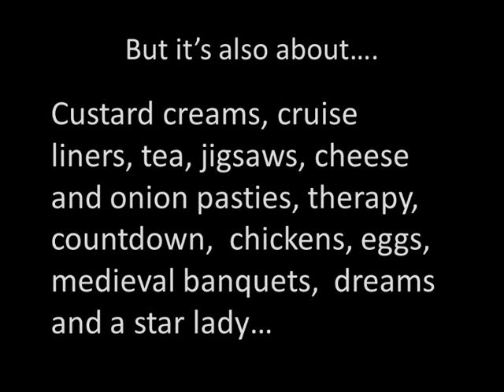Bare Bones Theatre - Self-Centred trailer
Bare Bones Theatre present their debut production 'Self-Centred' as part of Exeter's Ignite Festival    Tues 26th, Fri 29th and Sat 30th June 2012